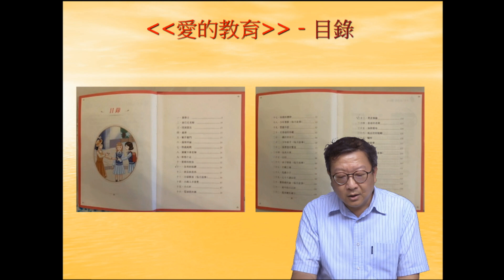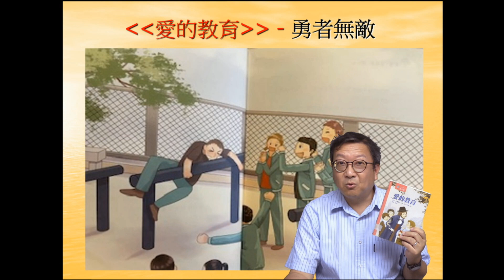23-24 好書同分享(中文科)